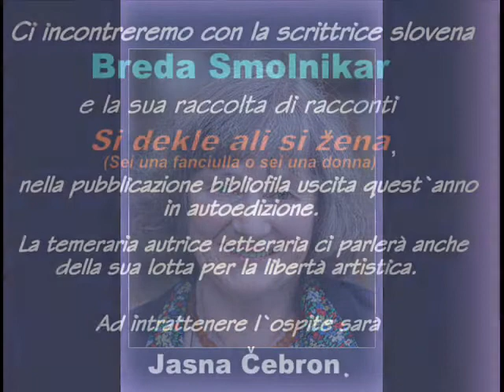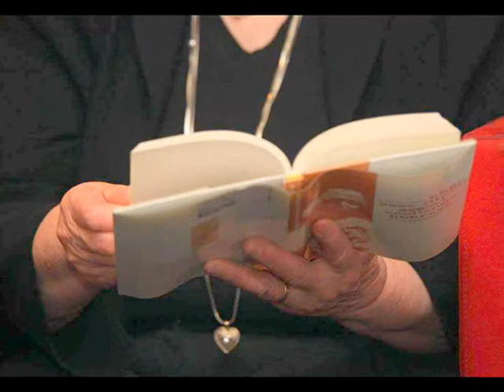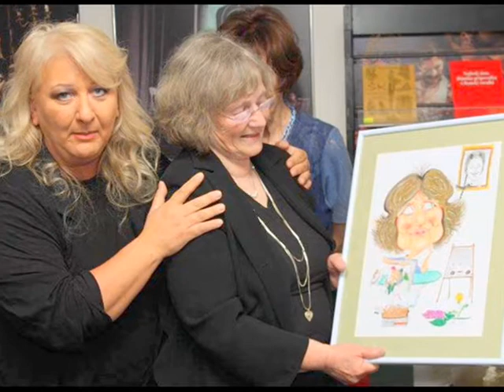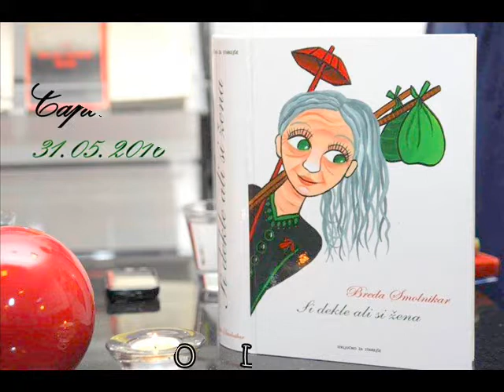BREDA SMOLNIKAR: Pogovori o branju/Dialoghi con la lettura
Pogovori o branju: BREDA SMOLNIKAR V KOPRU.
Dialoghi con la lettura: BREDA SMOLNIKAR A CAPODISTRIA.
Vodi JASNA ČEBRON.
Conduce JASNA ČEBRON.

Organizatorji / Organizzatori:
Kulturni Klub Koper / Club Culturale di Capodistria
Slavistično društvo Koper /Società degli slavisti di Capodistria
Gledališče Koper/Teatro di Capodistria

Foto: Rado Lipovec
Koper- Capodistria
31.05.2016